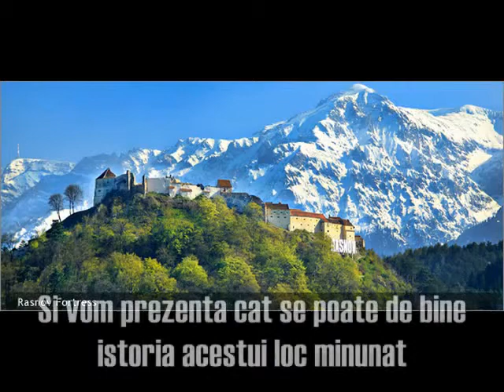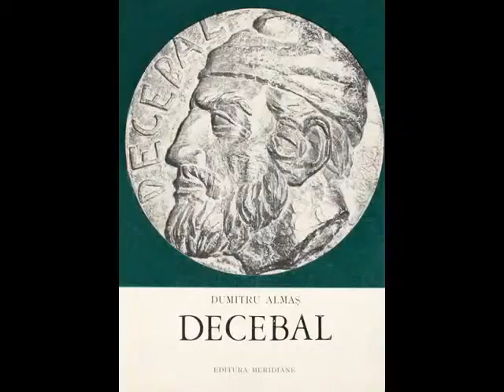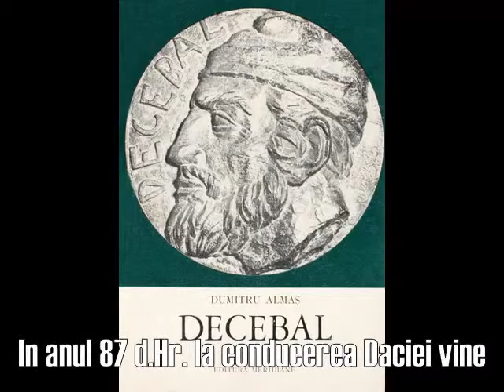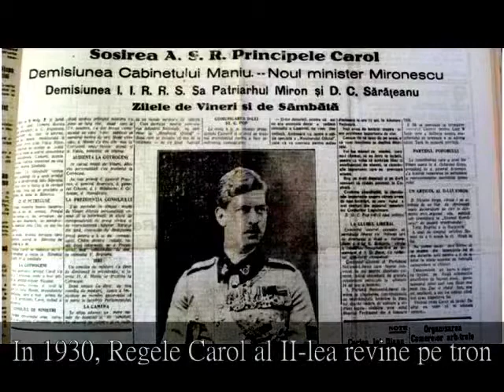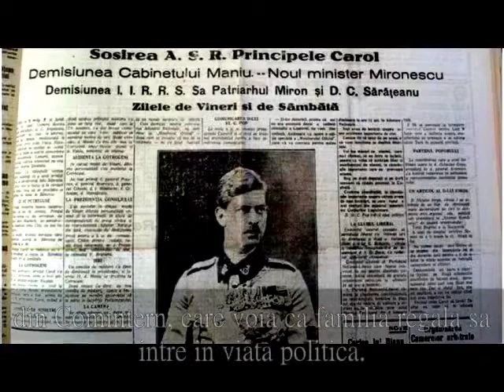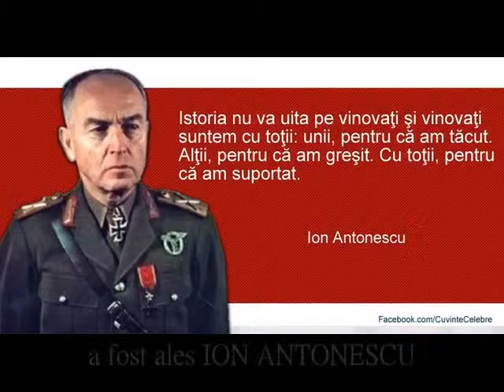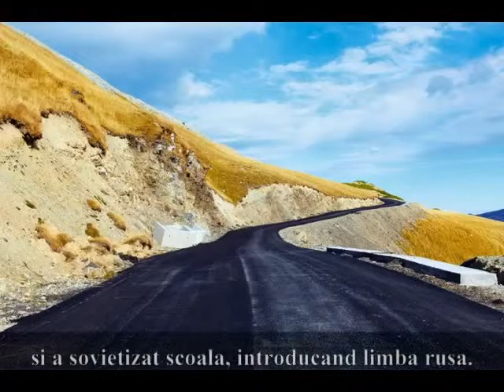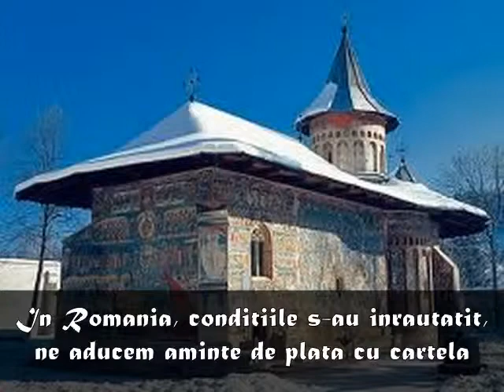ROMÂNIA E FRUMOASĂ